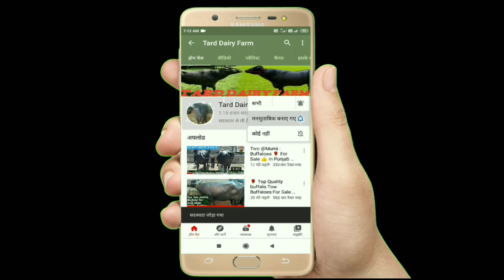Super Quality 💪 Murrah Buffalo Available For Sale At Choudhary Dairy Farm Rajasthan India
दूसरी ब्यांत में बियाई हुई दुग्ध क्षमता 14 किलो

चोधरी डेयरी फार्म श्रीगंगानगर राजस्थान

चैनल संपादक मनीष तरङ